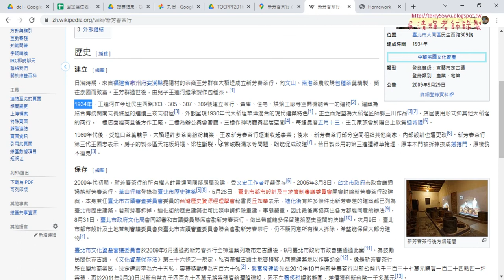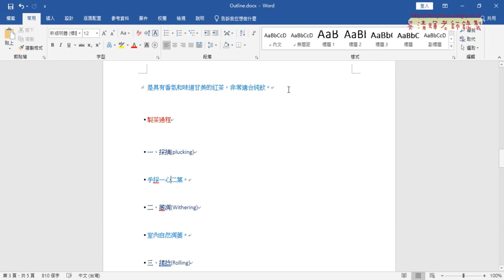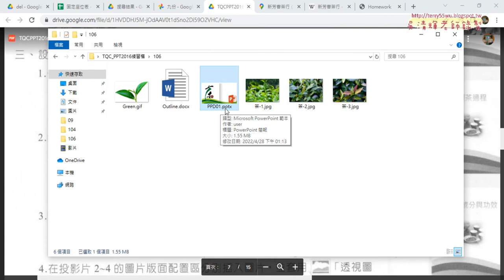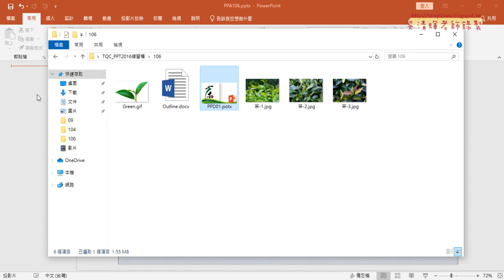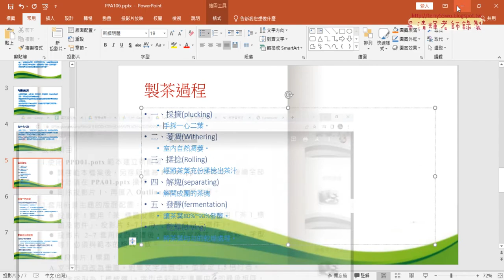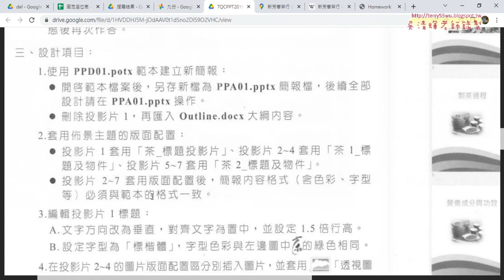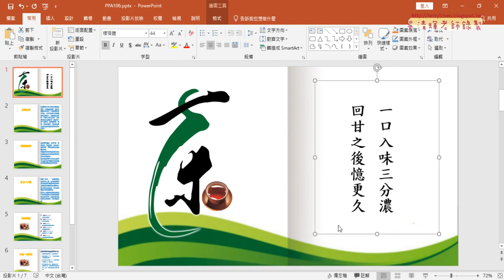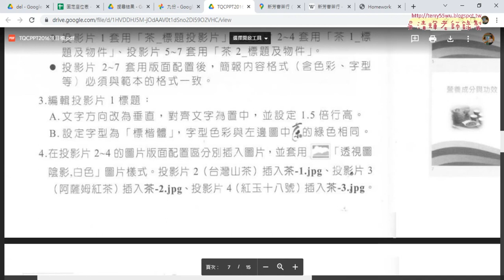08 簡報證照106第一到三題說明